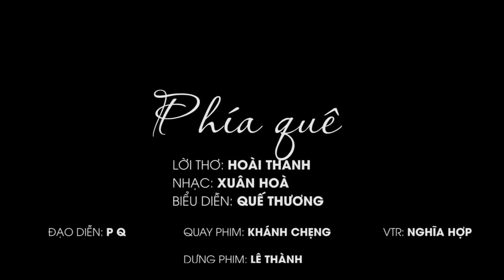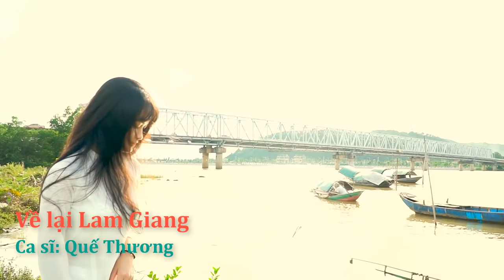Dân ca Xứ Nghệ Đặc Biệt Hay Nhất năm 2021 - Mình Về Hà Tĩnh | Nghe là muốn về Quê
Dân ca Xứ Nghệ hay nhất năm 2021 - Xứ Nghệ 360 xin Giới thiệu album nhạc Dân ca Nghệ Tĩnh hay, Nhạc Dân Ca Xứ Nghệ chọn lọc. Hình ảnh đẹp. Giới thiệu đến khản giả.

Quê Ơi
Thơ: Phương Thảo
Nhạc: Trần Thế Anh
Ca sĩ: Thanh Tài

Nắng Quê
Nhạc: Mạnh Chiến
Thơ: Đậu Hoài Thanh
Ca Sĩ: Hoàng Thu Hà

Nhac sỹ : Xuân Hoà
Lời thơ : Luơng Khắc Thanh
Thể Hiện: Tốp nữ

Thơ: Tạ Thăng Hùng
Nhạc: Vũ Quốc Nam
Ca sĩ: Đăng Thuật

Nhạc : Phan Huy Hà
Lời : Phan Duy Oanh
Thể hiện : Thanh Quý

Nhạc: Lê Minh
Thơ: Đào Thuấn
Ca sĩ: Thanh Nga

thơ: Phương Thảo
Nhạc: Xuân Hoà
Ca Sĩ: Phương Nga

Nợ Em
Nhạc: Lê Xuân Hòa
Thơ: Hồ Xuân Hòa
Ca sĩ: Nam Giang

Phía Quê
Thơ: Hoài Thanh
Nhạc: Xuân Hòa
Ca sĩ: Quế Thương

Nhạc: Trịnh Ngọc Châu
Ca Sĩ: Trần Trang Dung